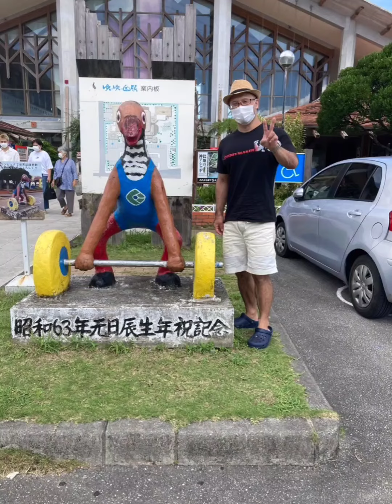児玉大紀familyの休日in沖縄&休暇後の練習！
K's GYMオンラインショップでは様々なもの取り扱っております！！